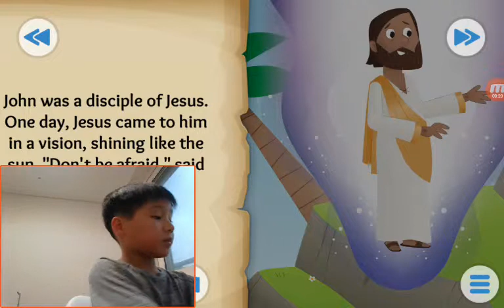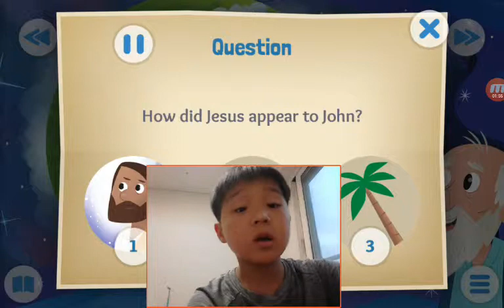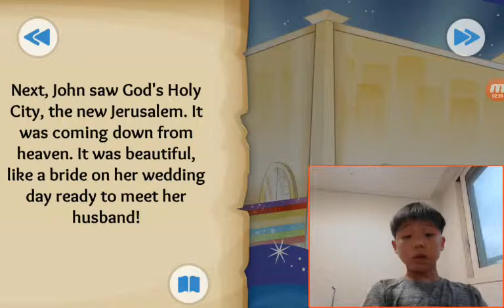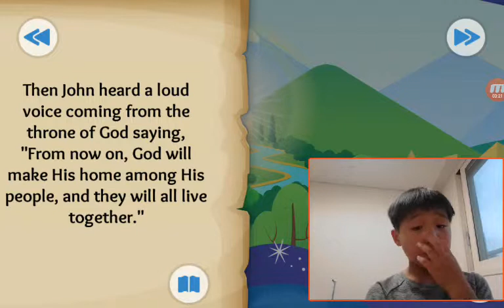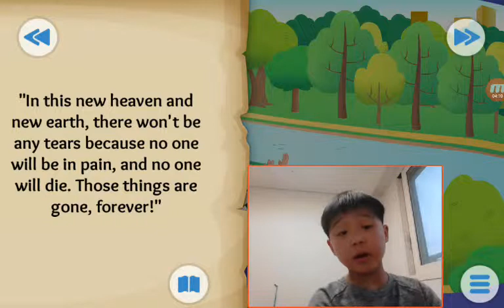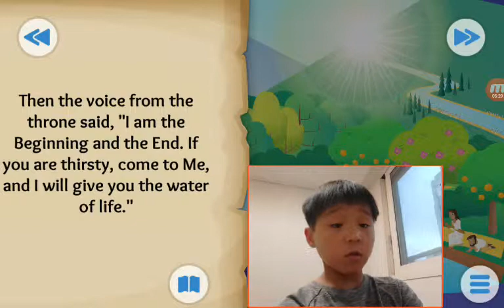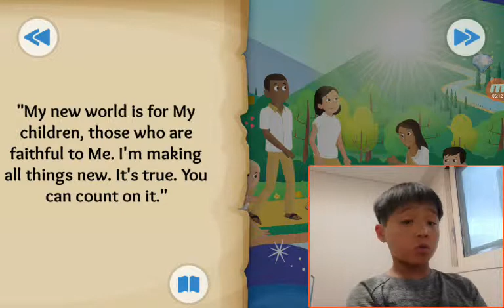‹Kids›Soo：성경이야기 A Forever Promise about The new heaven and new earth in Revelation